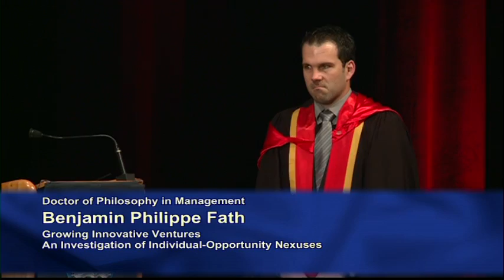2012 Autumn Graduation Ceremony 2: Faculty of Business and Economics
The University of Auckland 2012 Autumn Graduation Ceremony 2 on Monday 30 April 1.30pm. Presenting our graduates from the Faculty of Business and Economics.